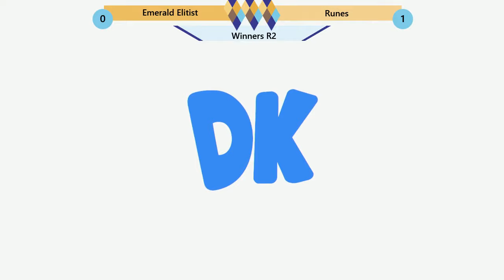VTT #73: Runes (DK) vs Emerald Elitist (Wario)